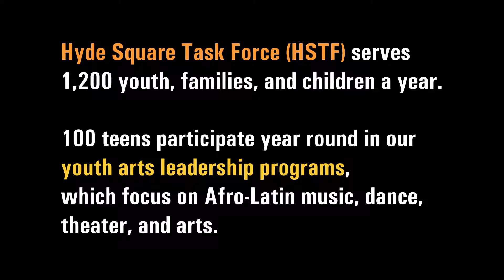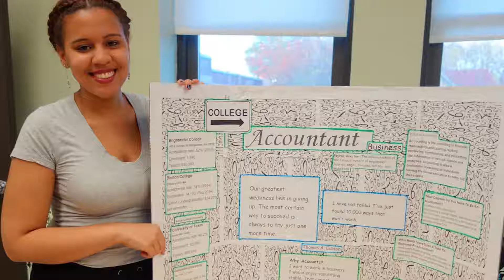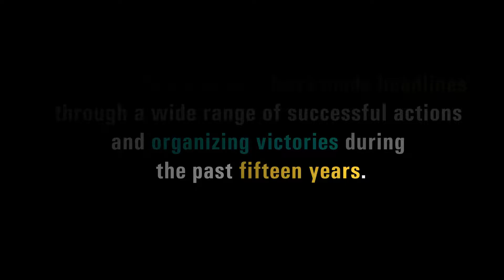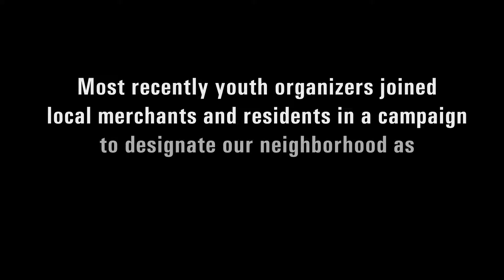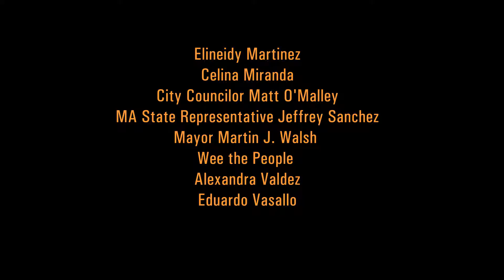25 Years of Hyde Square Task Force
The mission of Hyde Square Task Force is to develop the skills of youth and their families so they are empowered to enhance their own lives and build a strong and vibrant urban community.

Hyde Square Task Force’s programs and civic engagement activities are developed by youth and residents in response to community needs. Youth are at the heart of all our work. We believe that social change is most successful when young people develop the skills to succeed and become committed change-makers. Since its founding, Hyde Square Task Force has developed ongoing programs for youth and families that not only help them advance at school and in careers, but also give them opportunities to take pride and action in their communities.